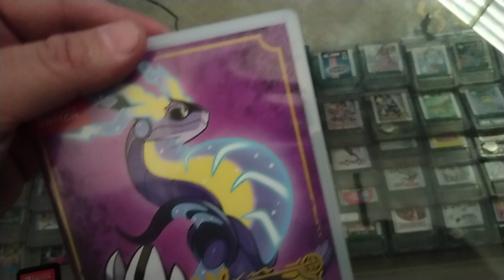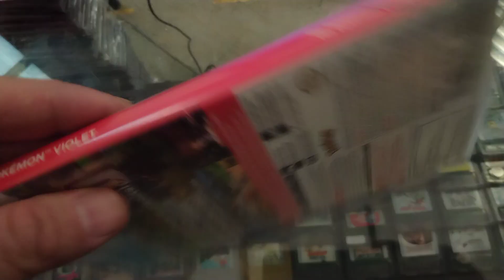Pokémon Violet Nintendo switch